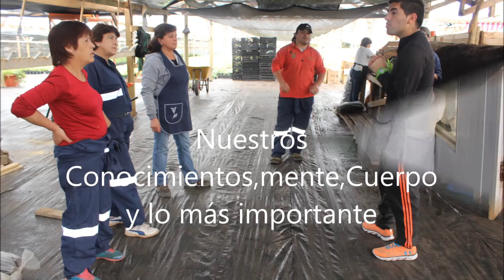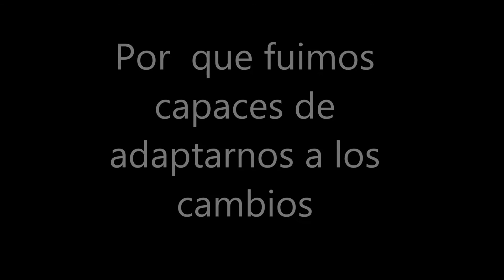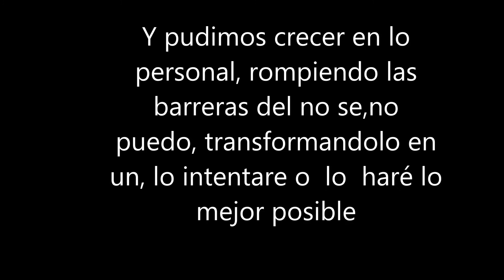2014 grupo hijuelas un año distinto